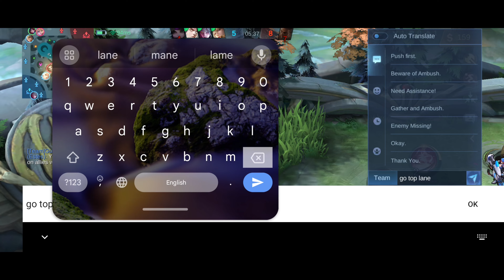One Man Army! MVP Carry Despite Feeding! (Mobile Legends) 4K Gameplay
They underestimated me, called me a feeder, but little did they know... I was about to single-handedly carry them to victory and snatch the MVP crown! Witness an epic Mobile Legends comeback where KDA doesn't matter, only determination and clutch plays do!

Prepare for:

A rollercoaster of emotions: From early deaths to game-winning maneuvers, feel the intensity of carrying the team.
Impressive displays of skill: Watch how I outplay enemies, secure objectives, and turn the tide of battle.
Redemption from the ashes: Experience the journey from feeder to celebrated MVP, proving doubters wrong!
Valuable insights and tips: Learn how to make impactful plays even when behind, applicable to any hero.
So click play and see for yourself how I defied the odds, silenced the critics, and emerged as the true MVP!